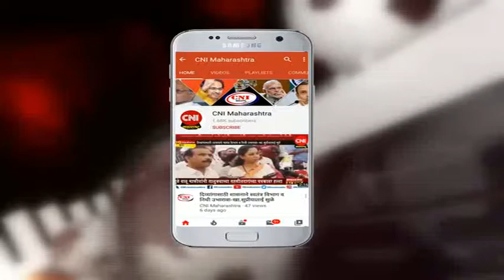औरंगाबाद : औरंगाबाद जिल्ह्यात महा रेशीम अभियानाला सुरुवात